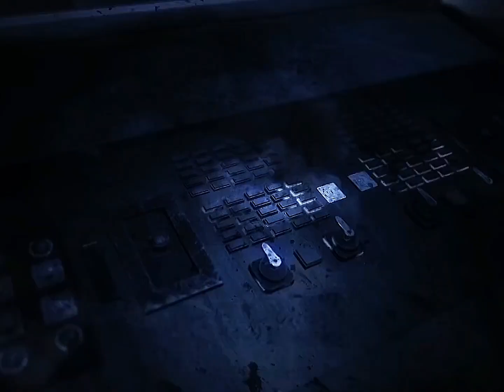N & V edit